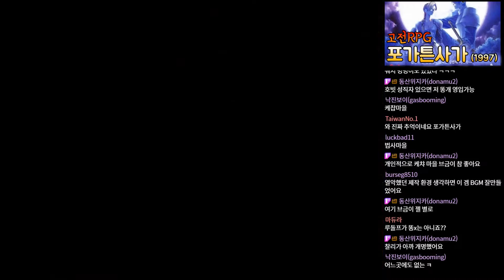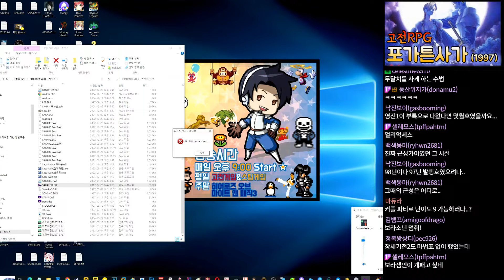국산고전RPG] 포가튼사가 - 유저패치판 3화 : 산타와 루돌프 + 4인 제한 (2022.12 방송분 도화도주 유저패치)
닉네임 도화도주님께서 만드신 유저패치판 포가튼사가 플레이입니다.

원판과 다른 점을 중점적으로 보기에 평소보다 진행이 다소 더뎌지게 느껴질 수 있습니다.

[중간에 다른 겜 유저패치 제작 얘기는 질문자분이 창세기전 유저패치를 여럿 만드신 분이고, 같이 대화하던분들도 의천도룡기 유저/개조패치 제작자분 및 현직 게임 개발자분들이 여럿 계셔서, 그분들 기준으로 충분히 하실 수 있다는 의도의 말이었으므로, 쉽게 보거나 그런 의도가 아니었음을, 혹~시나 오해하시는 분이 계실까봐 사족을 달아둡니다]

손노리사에서 나온 1997년작 국산 고전 RPG 게임입니다.

유저패치 링크는 입니다.